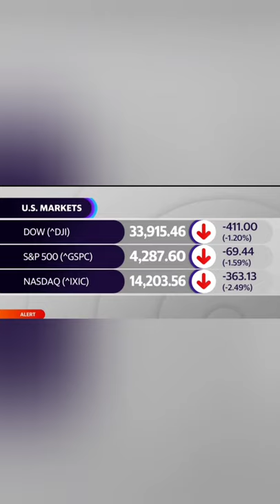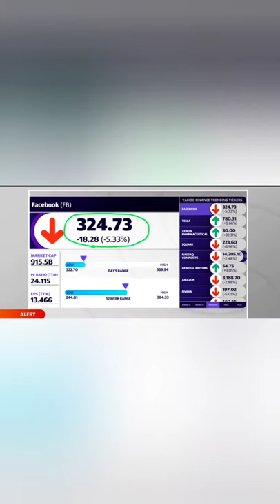THE WE GOT UPS CAMPAIGN, TIME 2 GET OFF DA FACEBOOK PLANTATION / PLATFORM, JOIN NOW